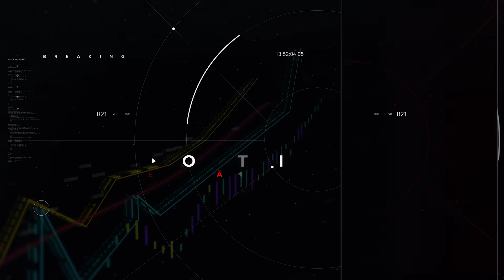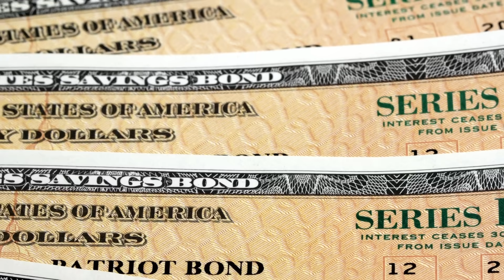Finanțe la Zi | Raliul de Sfârșit de An: Dobânzi, Corecții și Big Tech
📈 Bine ai venit la un nou episod din seria 'Finanțe la Zi'! Astăzi, aruncăm privirea asupra evenimentelor financiare care au marcat săptămâna și analizăm cum acestea au influențat piețele la nivel global.

🔍 Explorează alături de noi fluctuațiile piețelor financiare, înțelege cum evoluează dobânzile și află cum acestea pot influența investițiile tale pe termen lung. Vom analiza rezultatele recente ale Big Tech și cum acestea se reflectă în direcția piețelor.

👉 Mulțumesc că ai ales să te informezi alături de noi! Dacă ai găsit acest episod util și interesant, te rog să îl apreciezi cu un like și să îl împărtășești cu prietenii tăi. Astfel, ne ajuți să creștem și să aducem conținut de calitate pentru toată lumea.

🔔 Nu uita să te abonezi la canalul nostru și să activezi clopoțelul de notificări pentru a fi la curent cu toate noutățile din lumea finanțelor.

💹 Vrei să înveți mai multe despre trading și investiții? Cristian Sima îți stă la dispoziție cu sfaturi și strategii eficiente. Află mai multe aici